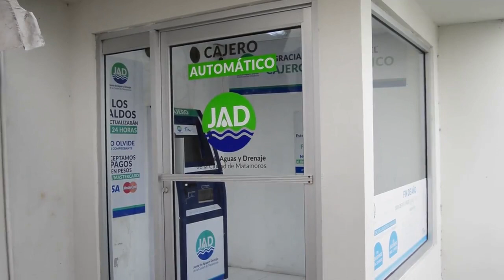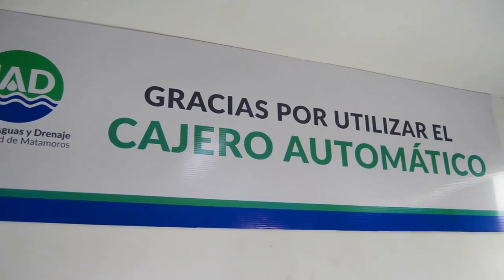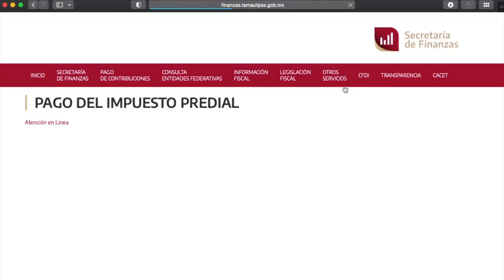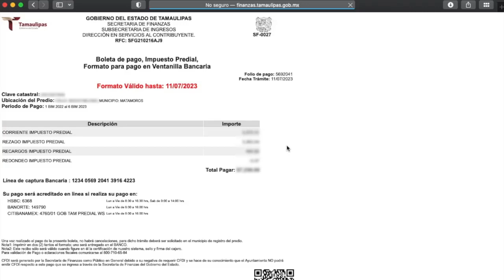Marquesina Espectacular 06ago2023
Hoy en el programa, el Reconocimiento al Tecladista LAZARO CAMPOS por sus 50años de trayectoria artística y además celebra un año mas de vida.

Los comentarios políticos de Alfredo Ibañez.

!LO MEJOR QUE HA DADO MATMOROS!